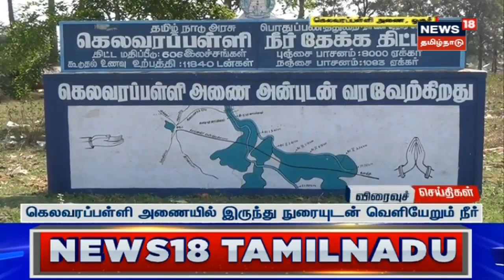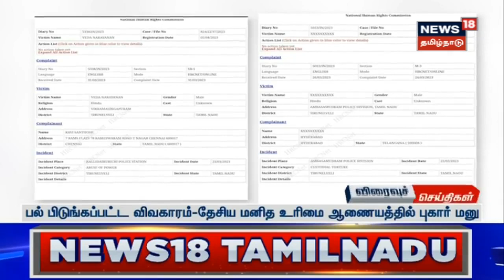Kelavarapalli Dam | கெலவரப்பள்ளி அணையில் இருந்து நுரையுடன் வெளியேறும் நீர் | Hosur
கெலவரப்பள்ளி அணையில் இருந்து நுரையுடன் வெளியேறும் நீர்- அதிகாரிகள் ஆய்வு செய்ய வேண்டுமென விவசாயிகள் கோரிக்கை

News18TamilNadu | Kelavarapalli Dam | Hosur | Tamil News